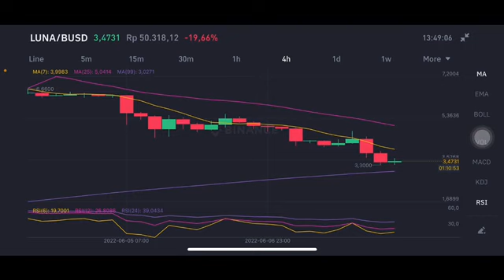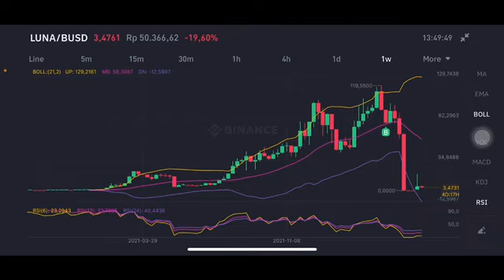LUNA COIN ANY HOPE ? | WOW!!! Do Kwon Doesn't Want Terra LUNA Classic To Survive!